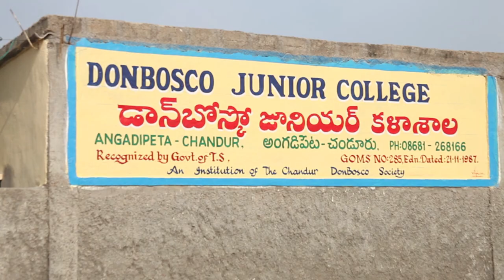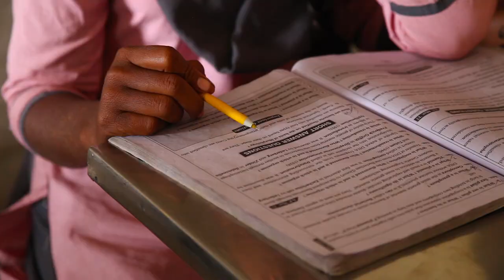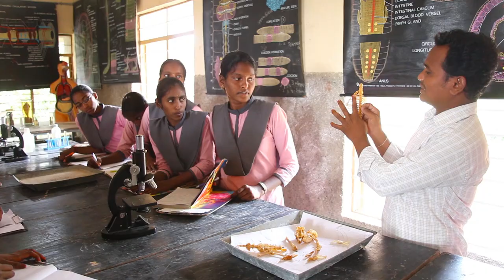A short documentary on Don Bosco Junior College Chandur